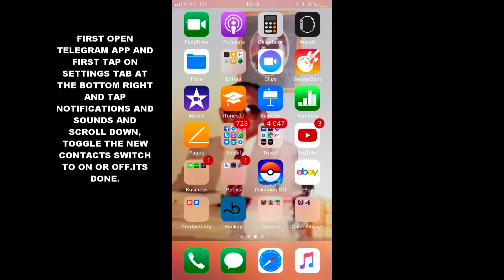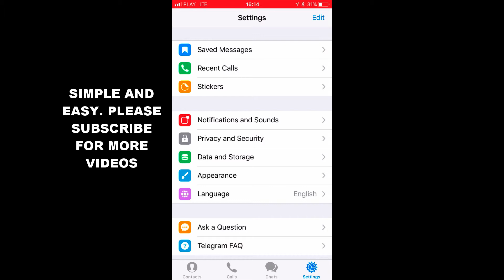HOW TO DISABLE OR ENABLE NEW CONTACTS (RECEIVE PUSH NOTIFICATIONS) IN TELEGRAM APP (IOS)